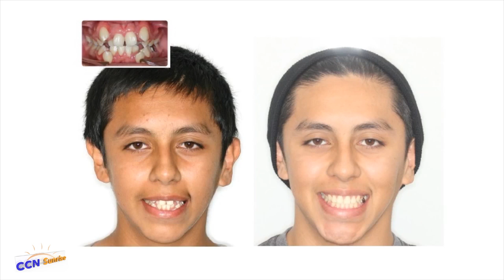CCN Sunrise Morning Buzz - Trump and the Palin Factor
One half of the 230Dudes Charles Schuling discusses presidential candidate Donald Trump and his friendship with former VP candidate Sarah Palin with Scot and Mary.